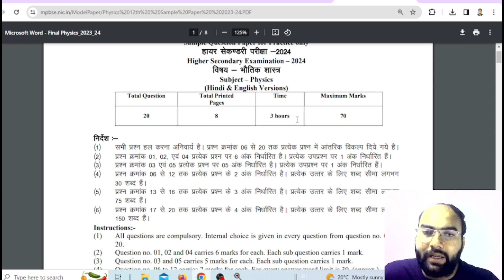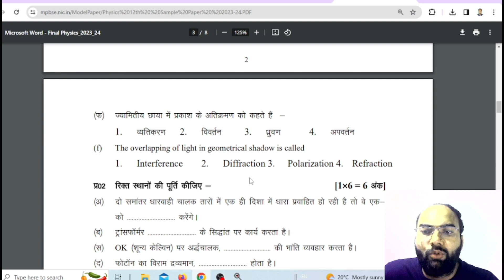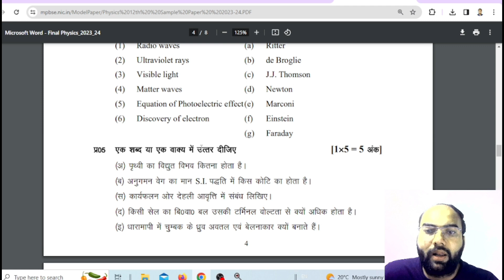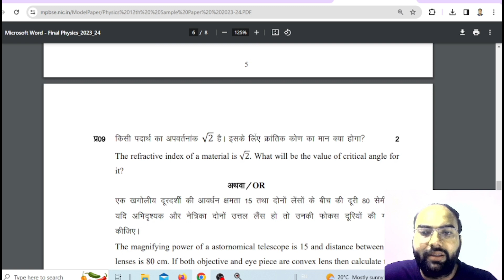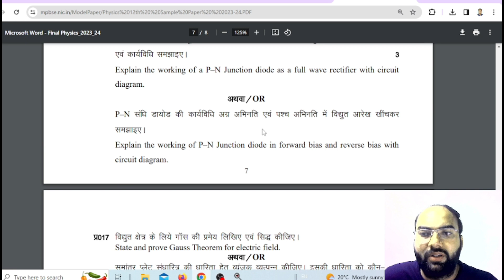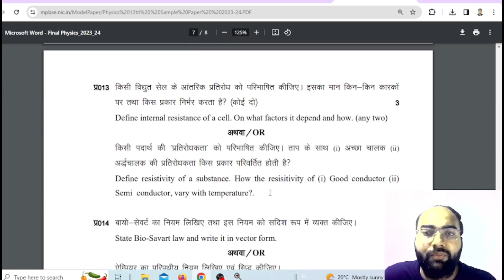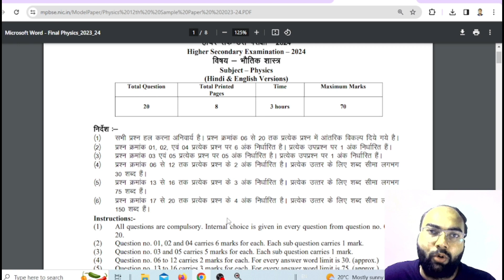12th Physics Model Paper | 12th Physics Old Question Paper | 12th Physics Important Questions Paper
12th Physics Model Paper | 12th Physics Old Question Paper | 12th Physics Important Questions Paper

Important Questions for Class 12 Physics with Answers
Important Questions for Class 12 Physics Chapter Wise With Solutions
Chapter Wise Important Questions for Class 12 Physics with Answers and Solutions Pdf free download was designed by expert teachers from latest edition of NCERT books to get good marks in board exams. Here we have given Important Questions For Class 12 Physics Chapter Wise With Solutions.
Ray Optics and Optical Instruments Class 12 Important Questions
Wave Optics Class 12 Important Questions
Dual Nature of Radiation and Matter Class 12 Important Questions
Atoms Class 12 Important Questions
Nuclei Class 12 Important Questions
Semiconductor Electronics Materials Devices and Simple Circuits Class 12 Important Questions
Communication Systems Class 12 Important Questions
1. Electric Charges and Fields
Coulombs Law, Electrostatic Field and Electric Dipole
Gauss’s Law
2. Electrostatic Potential and Capacitance
Electrostatic Potential
Capactiance
3. Current Electricity
Resistance and Ohm’s Law
Potentiometer, Cell and their Combinations
Kirchhoff’s Laws and Electric Devices
4. Moving Charges and Magnetism
Magnetic Field Laws and their Applications
Magnetic Force and Torque
5. Magnetism and Matter
Magnetic Dipole and Magnetic Field Lines
Earth’s Magnetic Field and Magnetic Material
6. Electromagnetic Induction
Electromagnetic Induction Laws
Eddy Currents and Self and Mutual Induction
7. Alternating Current
Introduction to Alternating Current
AC Currents
AC Devices
8. Electromagnetic Waves
9. Ray Optics and Optical Instruments
Reflection, Refraction and Dispersion of Light
Optical Instrument
10. Wave Optics
Huygens Principle
Interference of Light
11. Dual Nature of Radiation and Matter
Photoelectric Effect
Matter Wave
12. Atoms
13. Nuclei
Radioactivity and Decay Law
Mass Defect and Binding Energy
14. Semiconductor Electronics
Semiconductor, Diode and its Applications
Logic Gates, Transistors and its Applications
15. Communication System
Communication
Modulation
NCERT Solutions for Class 12 Physics
12th physics question paper answer
12th physics question paper answer key
12th physics,12th physics public question paper
12th physics public question paper 2022
mha mh 12th physics questions paper 2023
class 12 physics 2024 board paper solution cbse
12th physics question paper 2024 answer key
hbse class 12th physics question paper 2023
12th physics question paper 2023 bihar board
physics 12th class last 10 years question paper
physics important question
12th physics important questions 2023
board important question class 12th
class 12th physics important question
12th physics most important question 2024
important physics question
most important question of physics class 12
physics most important questions class 12